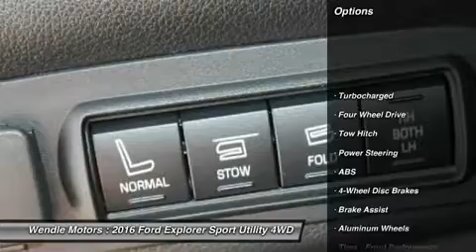2016 FORD EXPLORER Spokane, WA 1500543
2016 FORD EXPLORER Spokane, WA
Stock# 1500543

Wendle Motors
9000 N Division St